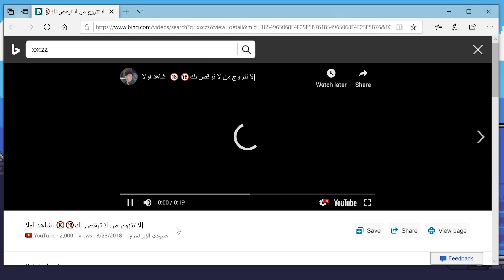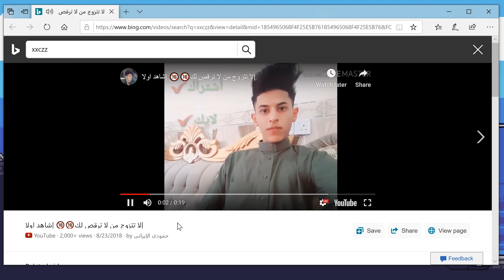SuperMega Plays SUPERMEGA THE GAME